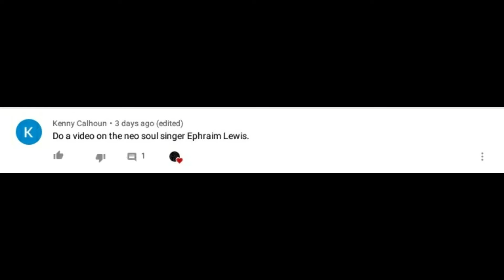Ephraim Lewis Rest In Peace #52.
In today's video, we pay tribute to the late Ephraim Lewis whose life was cut short in many people's eyes.

Warning!